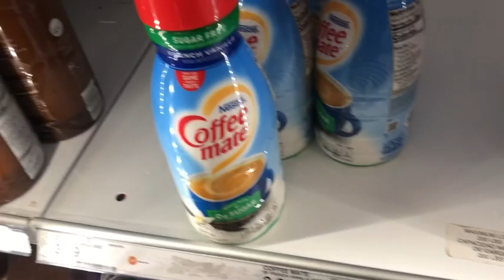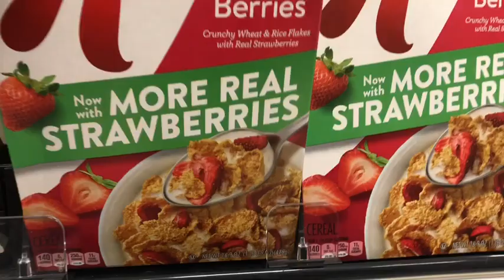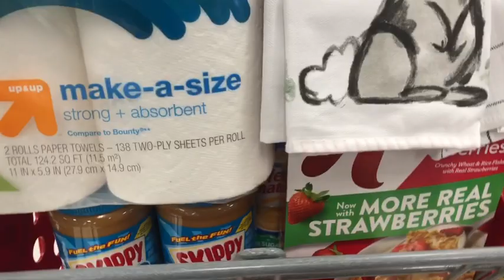Just us Girls doing Girl Stuff! Shopping|Hang with Me!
Shopping for necessities. and checking purses of course!